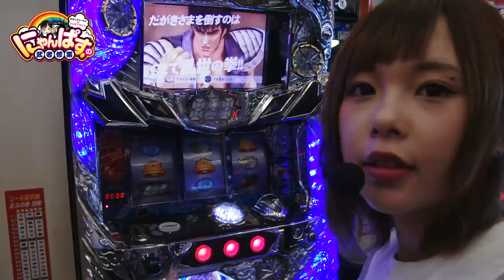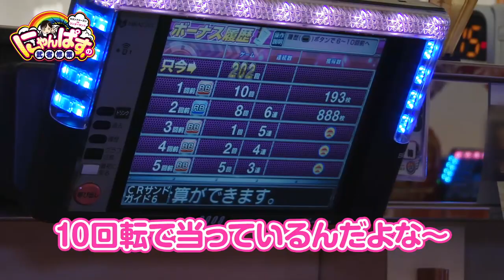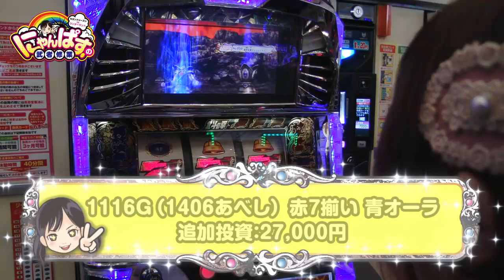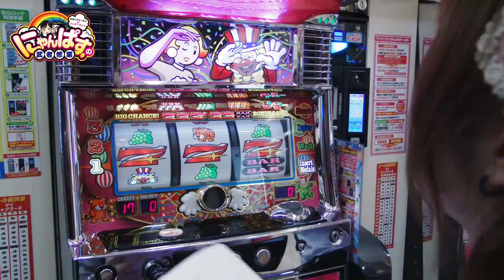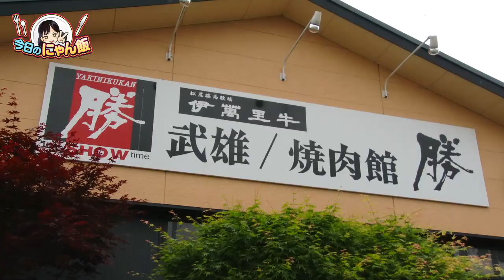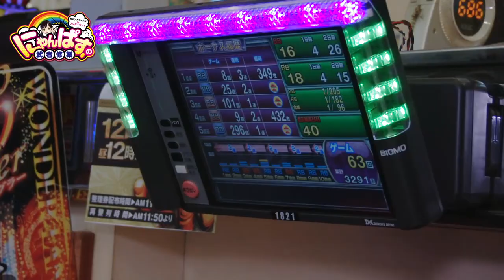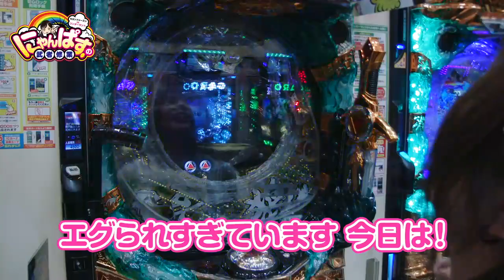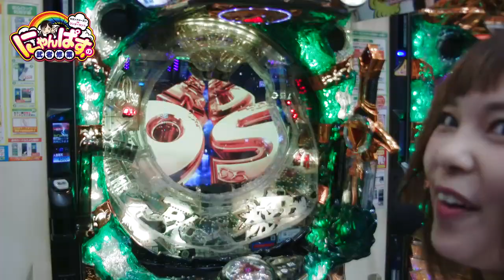にゃんぱす.の武者修行セカンドシーズン#07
ワンダーランド各店舗で、月に1回＆11ヵ月連続の実戦を行ないトータル収支プラス10,000枚を目指す「にゃんぱす.の武者修行セカンドシーズン」。過去6戦にわたり未だ負けなし、という絶好調の「にゃんぱす.」だが今回の結果は如何に!?【実戦店舗：ワンダーランド 武雄店】